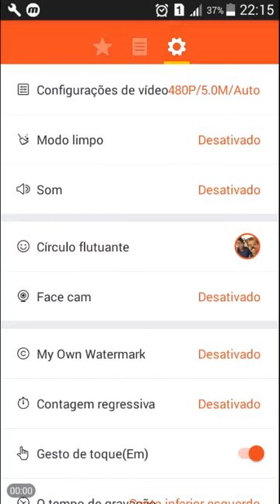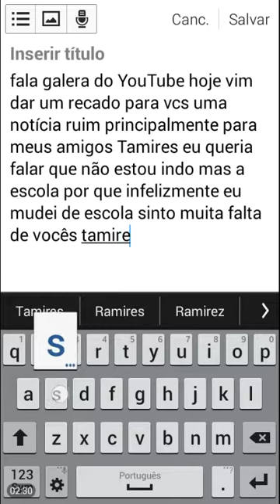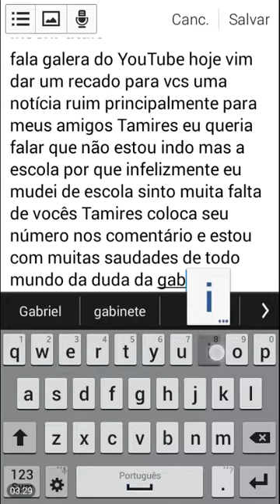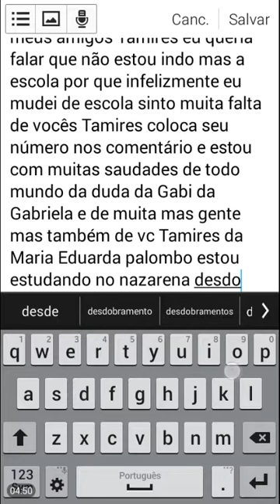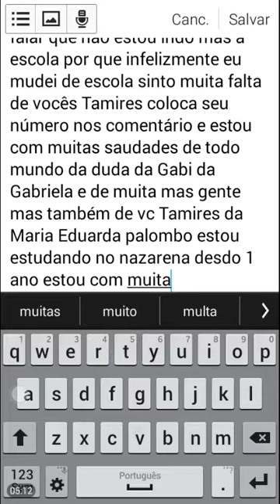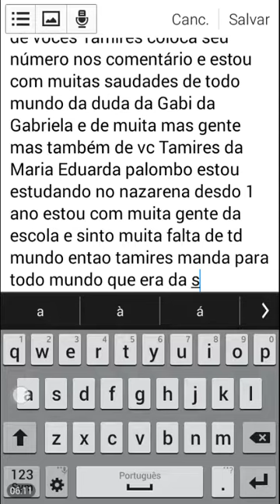PERDÃO E MOTIVOS DE NAO TRAZER MAS VIDEOS WENDY VE ESSE VIDEO LEIA A DESCRIÇÃO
fala galera espero que vcs entenda esse motivo eo próximo vídeo como abaixar gta com tudo infinito a PEDIDO DE DOIS INSCRITOS WESLEY E ANDERSON